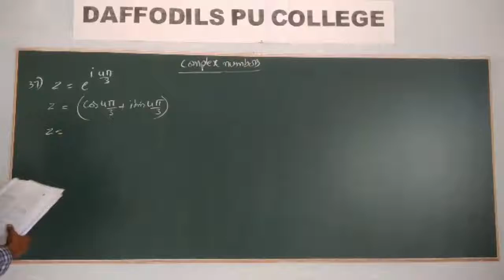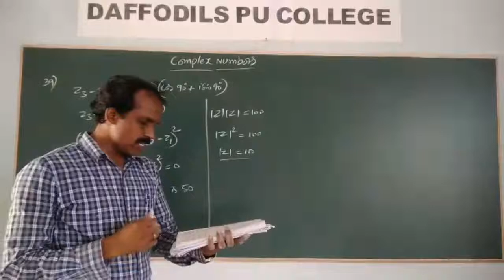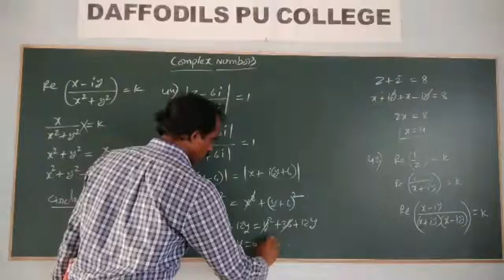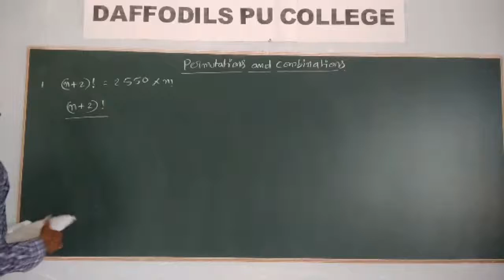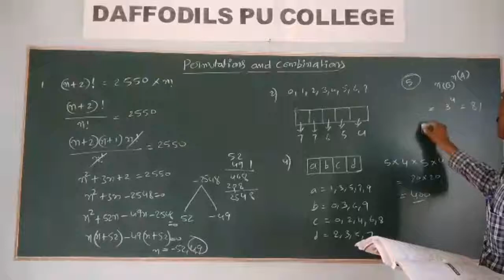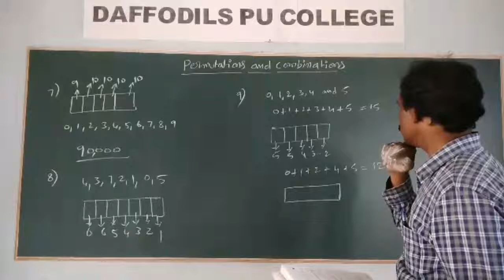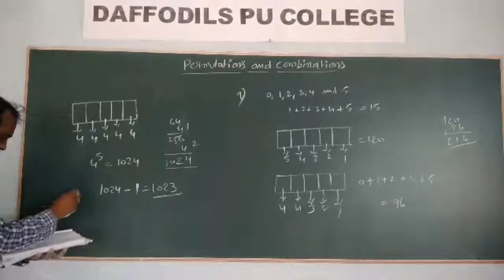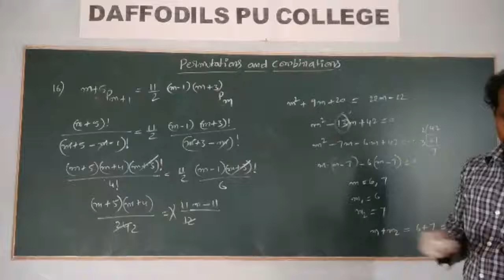complex numbers and per and combi40 1594468882000